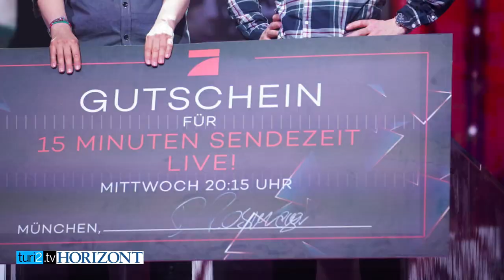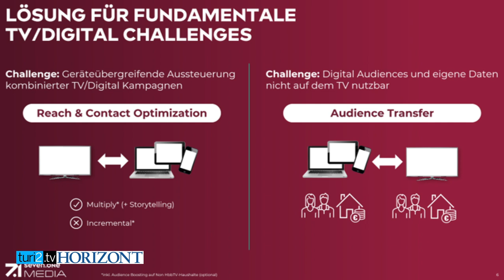"Wir stehen für gesellschaftliche Haltung" – Thomas Wagner über Spaß und Ernst bei ProSiebenSat.1.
Love To Infotain You: "Natürlich stehen wir für Big Entertainment", sagt Thomas Wagner im Video-Interview von "Horizont" und turi2.tv am Rande der Screenforce Days. An der richtigen Stelle will die Sendergruppe aber auch Haltung zeigen, sagt der Chef des Vermarkters SevenOne Media und nennt etwa die 15 Minuten von Joko Winterscheidt und Klaas Heufer-Umlauf, die der Sender zu einer vielbeachteten siebenstündigen Pflege-Doku ausgebaut hat. Die eigentlich werbefreie Sendung sei auch Dank der Unterstützung von Cosmosdirekt und Telekom möglich geworden, die als Sponsoren auftraten, aber auf Werbung verzichteten, um das Projekt zu unterstützen.

In der kommenden TV-Saison, die ProSiebenSat.1 heute auf den Screenforce Days vorstellt, freut Wagner sich selbst auf die Rückkehr der Bundesliga ins Privatfernsehen – Sat.1 zeigt pro Saison neun wichtige Spiele, darunter den Auftakt der Bundesliga – im Free TV. Trotz Bewegtbild-Konkurrenz aus dem Netz gibt sich Wagner überzeugt: "TV wird uns noch viele viele Jahre begleiten und ist zwingend notwendig, wenn es um Marken-Ausbau geht." Auch das Fernsehen werde immer digitaler – von der Buchung der Werbung bis zum Reporting. Neue digitale Initiativen wie die Cross-Device-Bridge machen es etwa möglich, Kampagnen, die eine Nutzerin digital gesehen hat, auf dem Handy oder dem Tablet weiterzuerzählen.